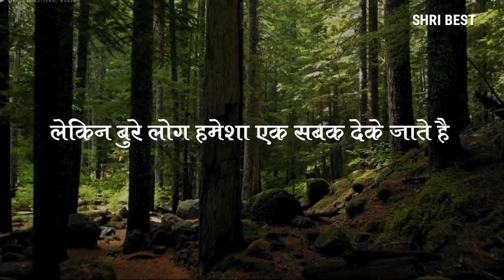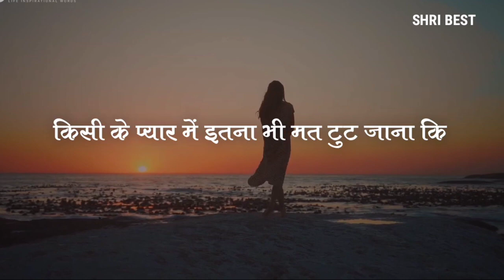छोटे शब्द गहरी बातें motivational video @shribest#viral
shri_best motivational quotes
Best est hindi motivational
quote by shri_best motivation

this video is inspirational You will enjoy listening to this and yo
u can get inspiration too. Hearing this, your mind will be happy and you will get freshness.
I'm on Instagram as @2101shri. Install the app to follow my photos and videos.

inspirational quotes, motivational quotes, positive quotes.,best quotes, success quotes, Good quotes, positive life quotes, meditation,

Motivational speech
spiritual speech
inspirational speech